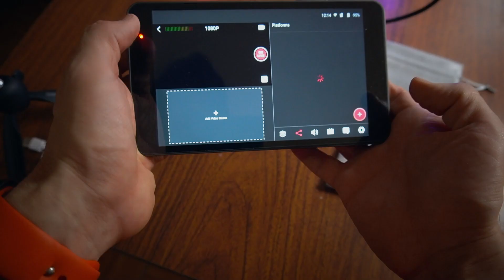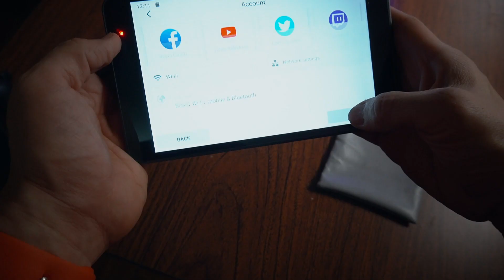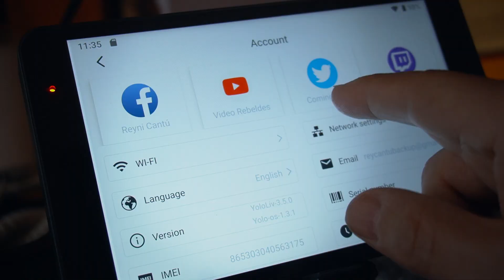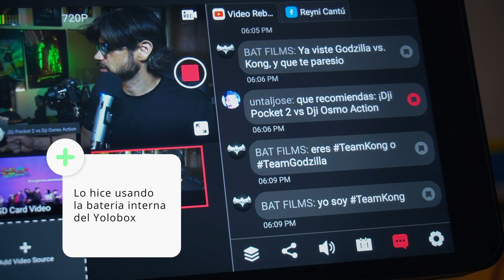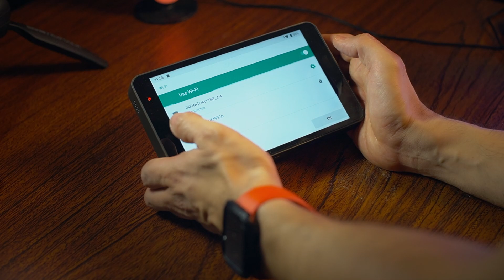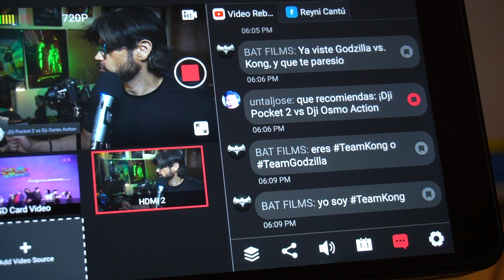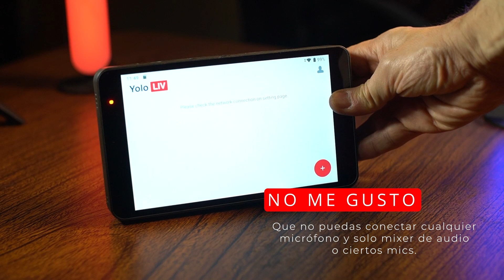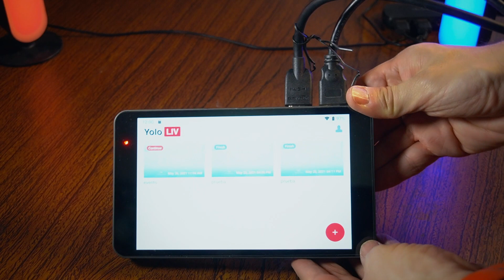YOLOBOX español:¿COMO Transmitir EN VIVO Con Varias CAMARAS? (SiN PC) 😱/(El Review MAS Completo!)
Como Transmitir En Vivo Con Varias Camaras, aqui te platico de este Yolobox español review, si buscas como transmitir en vivo con camara canon, sony  o cualquier dslr, este switcher de video te permite usar 2 camara dslr como web cam y hacer multicamara (multicam) ya que puedes conectar hasta 2 camaras o consolas de video juegos para hacer tus gameplays por ejemplo por youtube o facebookal mismo tiempo!.

CAPITULOS:
0:00      De que se trata?
01:40 Que incluye ?
01:55  Que puedes conectarle?
02:31 Experimento
02:42  Como se usa?
03:24 Conecando 2 camaras
03:58 Puedo conectar micrófono?
04:39  Puedes hacer transisiones.
05:02 Usa baterias?
06:11 Para que usa tarjeta SD?
07:08 Como se conecta a internet?
07:56 Vision Split view
08:18 Puedes poner titulos
08:59 Lo bueno.
10:10 Lo malo
11:11 Entonces me conviene?
12:25 Donde lo busco?

CURSO ONLINE:
 Aprende Adobe Premiere Facil y Rapido

BUSCA HERRAMIENTAS UTILES PARA HACER MEJORES VIDEOS

Twiiter:@rey_cantu